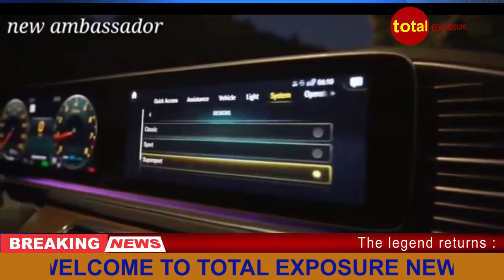The legend returns : Ambassador car is all set to make a grand come back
The legend returns : Ambassador car is all set to make a grand come back in India ! All details on C.K Birla and PSA Group joint venture, timelines and top things to know about the new Ambassador.